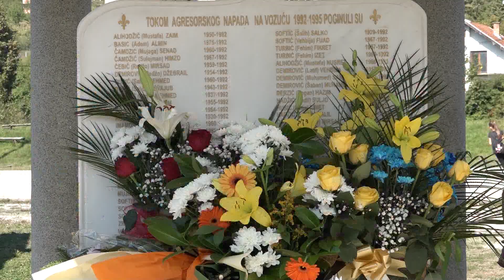Hronika: Zavidovići 267 - Obilježena godišnjica oslobođenja Vozuće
U povodu obilježavanja 10. septembra, Dana oslobođenja Vozuće, i ove godine je upriličena prigodna manifestacija. Delegacije i gosti okupili su se na Spomen-obilježju poginulim borcima i civilnim žrtvama Odbrambeno-oslobodilačkog rata 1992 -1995. godine u Zavidovićima, a zatim je formirana kolona vozila koja je krenula prema Vozući...